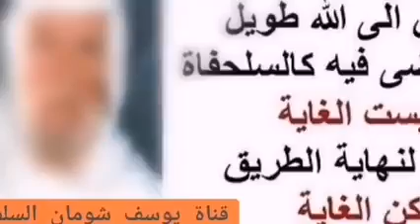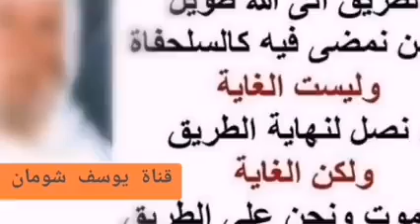17-174 الألباني هل يجب العدل والتسوية بين الأولاد في الهبة والعطية .؟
⬅️ شريط رقم 1️⃣7️⃣4️⃣فقرة رقم 17

هل يجب العدل والتسوية بين الأولاد في الهبة والعطية .؟

الشيخ : حالة من الحالتين تنطلق ، فإذا كنت تنطلق من باب الإكرام والهبة ، فيجب التسوية بينهم ، لأن عدم التسوية ، سيثير الوغر في صدور الآخرين الذين لم توهب لهم ، أما إذا أعطيت بعضهم دون بعض لسبب حاجة البعض دون البعض فهذا أمر طبيعي وضروري ، يعني مثلا أنت تقول إنك تزوجت الستة لما زوجت الأول دفعت كذا ألف ليرة بذاك الزمان ، البقية لم تعطهم شيئا ، صح ؟ لأنه ذاك محتاج الزواج فزوجته ، لما يأتي دور الثاني زوجته الثالث زوجته إلى آخره ، لكن لما تريد تكرمهم وتوهب لهم يجب التسوية بينهم ، مثل الحالة الأولى ، إنك زوجت الأول ، والثاني لم تزوجه ، ايضا أنه ممكن الحالة نصورها بعدما زوجتهم جميعا مثلا ، نفترض أكبرهم له ولدان أصغرهم له خمسة ، مورد الأكبر الشخصي الذي يكسبه بكد يمينه وعرق جبينه أكثر من مورد أب الخمسة رأيت فأنت تعطي هذا ، ما لا تعطي ذاك ، لأنه هو بحاجة وعنده خمسة ومورده أقل من مورد أب الاثنين هذا هو الفرق ، وأظن ظهر لك الفرق ، بين مسألة ومسألة ، ها .
السائل : ... يعني الذي بحاجة للمساعدة يساعده أكثر من الغير المحتاج ، وهم راضون كلهم والحمد لله
الشيخ : الحمد لله
السائل : أخونا أبو أحمد كان قبل ما نطلع بيومين ، كان واحدا مشاركة ... أنا اتنازل لك عن ... والبنات كذلك نعطيهم ، ... ولكن يطبق أن للذكر مثل حظ الأنثيين ، يمكن يطبق أن الاثنين كعطية الذكر الواحد ، لماذا لأن هذا يزوجه والمهور غالية ، وإذا لم أساعده يظل ... ضعيف فانجبر أحط أكثر للصبي من شأن المهر من جيبي الخاص وأحطه عندي في بيتي ويأكل ويشرب سنة أو سنتين أو أكثر ، حتى تتقوى عضلاته ولا آخذ منه شيئا ، هذا كرصيد له ، البنات أكرمهم مقابل هذا الشيء التي لازمها مساعدة ، تريد شيئا لكن هذا إذا أعطيته خمسين ألف ، هذه أعطيها خمس وعشرين ألف ...
الشيخ : مع تفصيل لاحق ، تفصيل سابق بين تقديم الهبة للأولاد ، وبين تقديم الحاجة لكل ولد ، هذا الفرق عرفته أنت .
السائل : نعم .
الشيخ : الآن يجي موضوع الإكرام والهبة ، هنا تختلف الهبة عن الإرث ، فالإرث كما تعلم من قول الله عز وجل (( للذكر مثل حظ الأنثيين ))، الهبة لا يوجد فيها شيء من المفاضلة بين الذكر والأنثى ، بل يجب التسوية ، نرجع لنفس التفصيل السابق ، إذا أنت أعطيت بناتك إكرامية ، بمعنى هبة ، وهن متزوجات ،والذكور متزوجون ، فيجب التسوية ، يعني أؤكد لا يجوز الخلط ، بين تقديم الهبة للأولاد وتقديم الحاجة التي يحتاجها كل ولد عرفت ؟
السائل : نعم .
الشيخ : فالآن أنت أتيت بمثال جديد وعبرت عن هذا المثال بقولك أنا أكرم البنات ، طيب هل تعني بقولك إكرام البنات هبة وإلا الحاجة ، فإن كنت تعني الهبة ما يجوز تخصيصهم دون الذكور ، كما أنه لا يجوز تخصيص الذكور دون الإناث ،وإن كنت تعني لا من بحاجة مثلا انه أزواجهم أو زوج لبنت من بناتك فقير الحال ، بالكاد إنه يجيء لهم الشيء الضروري ، فأنت تكرمهم أو تكرم البنت هذه المتزوجة بزوج فقير ، بما يستر العجز القائم في الزوج ، هذا يكون في حدود الحاجة في هذه الحالة لا تطالب بالتسوية ، لأن هذه ليست هبة ، أما إذا كنت تعني كما هو ظاهر كلمة الإكرام يعني هدية ، فلازم كل ما أعطيت كبيرا أو صغيرا ، أو ذكر و أنثى شيئا من باب الهدية أو الهبة أن يكونوا كلهم مثل يقولون الأتراك هناك ... " هبسي برابر " هكذا لازم تعامل أولادك حتى تكسب برك منهم على التساوي ، ولا يصير في نفوسهم وصدورهم حرج أنه ليش أبونا عم يكرم البنات ، وما يكرم الذكور ، ليش عم يكرم الصغير ، وما يكرم الكبير ، فإن كنت أنت كما يقال صاحب الدار أدرى بما فيها وأهل مكة أدرى بشعابها ، فأنت تعرف إذا كان في هكذا شعور بين الصغير والكبير أو العكس أن توضح لهم الحكم هذا أنه إذا كان من باب الهبة فإنا واجب علي أن أوهب للجميع وأكرم الجميع ، أم إذا كان من باب الحاجة ، فالذي يحتاج نعطيه ، والذي أغناه الله عن الحاجة لا نعطيه .
السائل : عندي البنت الصغيرة ، آخر واحدة ، زوجناها لإنسان خطبوها مني عدة جماعات ، وبالغنى أغنياء والبنت والحمد لله رب العالمين شكلها جميل ، ومتعلمة في الصف السابع ، لكن كتبي هي الوحيدة التي تستطيع أن تطالع الأحاديث وتسألني بعض الأسئلة الدقيقة ، وأعجز عن الإجابة
الشيخ : ما شاء الله
السائل : ... الله بعث لنا إنسانا طيبا ودرويشا ، وأهله خطوبها مني فقلت له لي شرط واحد ، وهو أن تحافظ على الصلاة والصدق قال لي نعم ، وأخذت عليه عهد ، وفي وقت عقد العقد في المحكمة الشرعية من الشروط ذكرت هذا الشيء يعني يحافظ على الصدق والصلاة ، أهله سكنت عندهم فترة ...
الشيخ : هذا ما يفيد شيء .
السائل : هكذا صار معنا يا أستاذ .
الشيخ : صار معك لكن لازم يعتبر بقوله عليه السلام ( لا يلدغ المؤمن من جحر مرتين ) إذا كان الخاطب ليس معروفا استقامته في حياته قبل ما يخطب ، هذا تأخذ عليه شرط ، أنه يصلي ويصدق هذا الشرط آخذه منه من هو أكبر منك وهو خالقك وخالقه ، فإذا كان أخل بشرط رب العالمين ، ما يخل بشرط صالح المسكين ، لذلك هذا الشرط يا أخي هذا حبر على ورق لا قيمة له .
السائل : ... الرجل ساكن بجوارنا ، وعندي اطلاع عليه ، يصلي ... الى عندي ولكن شرطت شروطا فأجاب ، بعد ما زوجته أهله ضاق عليهم المكان ، كنت اشتغل بالبناء عمرت جزءا لابنتي وباعت ذهبها والقسم الثاني دفعته وقلت له كل ما صار معك ألف ليرة أعطني وأهله ما أعطوه
سائل : الحاجة
السائل : أكرمت البنت حطيت لها أدوات مطبخ براد ... فهي بحاجة ، أختها الثانية قالت بابا أنت ما أكرمتني بشيء .
الشيخ : ها ، قال له ما هي قل هذه هكذا ...
السائل : ... أنت ليست بحاجة
السائل : تلك ليست بحاجة ؟
السائل : ليست بحاجة رجعت أعطيناها عشرة آلاف .
الشيخ : الآن تقوم الثالثة ...
السائل : الثالثة ما حكت ذهبنا عندها ... أعطيناها سبعة آلاف ، ... طبعا حالتها جيدة ، ... الله يعطيها ويعطينا
الشيخ : آمين
السائل : ... الحمد لله رب العالمين نرجو الله تعالى ...